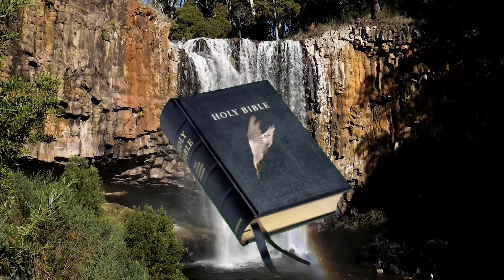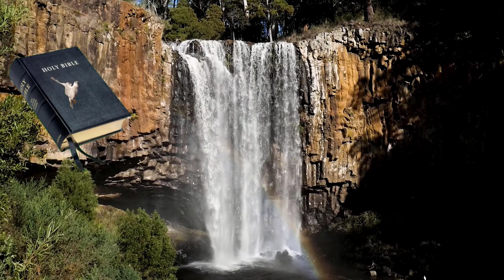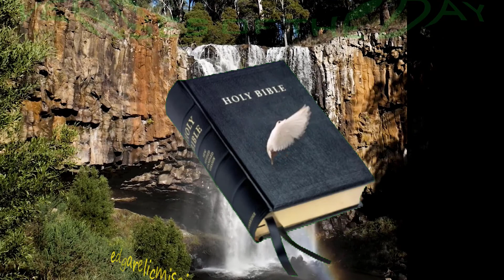VERSES OF THE DAY 'FEBRUARY 11, 2022'